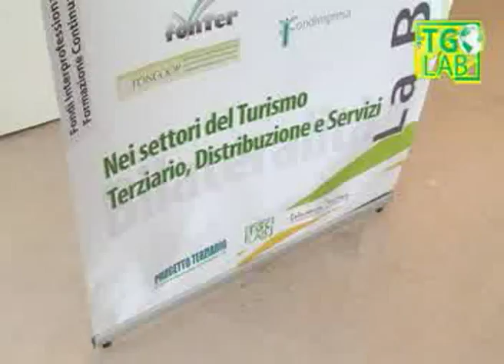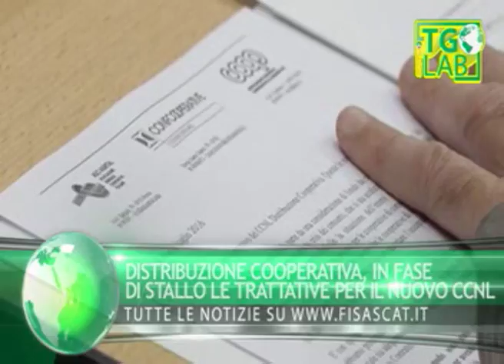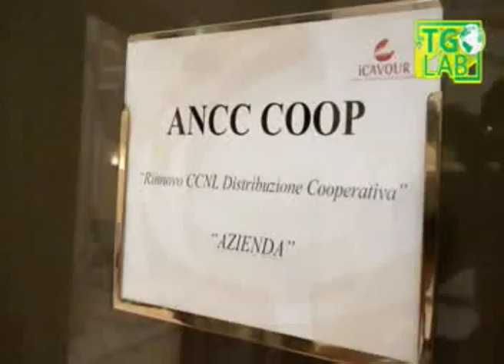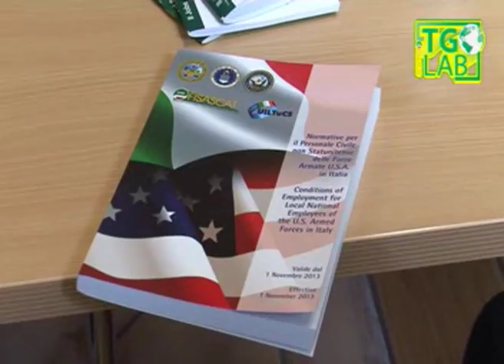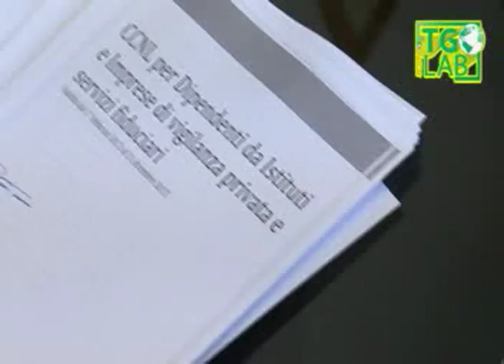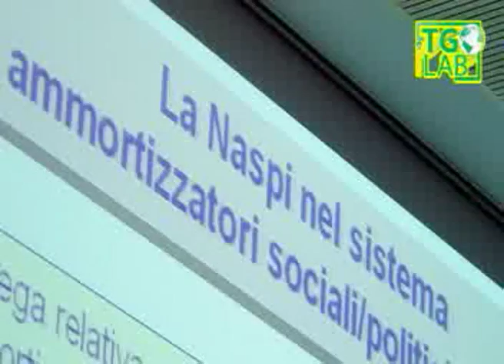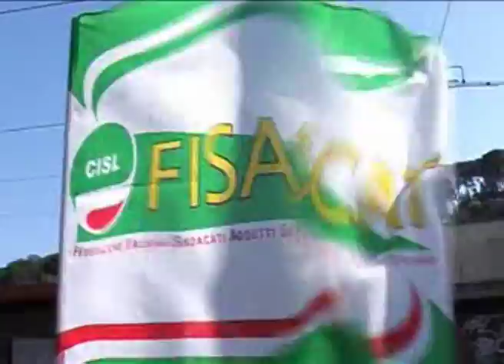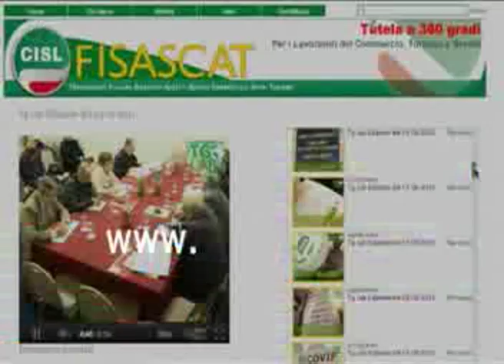TG LAB FISASCAT PUNTATA DI MARTEDI' 31 GENNAIO 2017